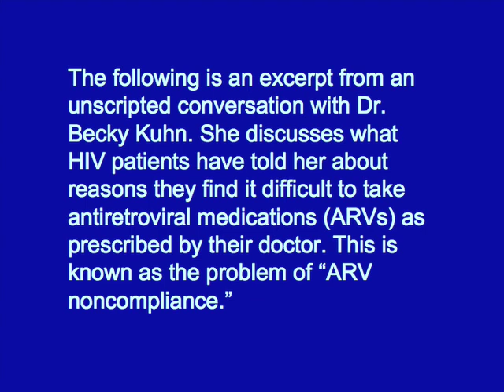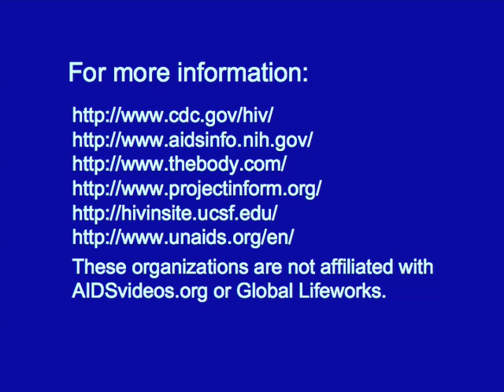Why Don't HIV+ Patients Take ARVs as Prescribed?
Becky Kuhn, M.D. discusses factors patients say make it hard for them to take their antiretroviral medications (ARVs) on schedule as prescribed. This problem is referred to as "ARV noncompliance." Failing to take ARVs as prescribe can lead a patient to develop a strain of HIV that is resistant to the medications they are taking, require that the patient switch to other medications, and increase the risk of clinical AIDS and death. If you are on ARVs, please take them as your doctor has prescribed and talk with the doctor if you're having trouble taking them on schedule. to learn more. [This video is freely downloadable . Want to learn more? Do you want to help prevent the spread of HIV/AIDS? Are you fluent in a language other than English? Then volunteer to translate our videos into other languages! to to learn how you can help!!! To view a copy of this license,